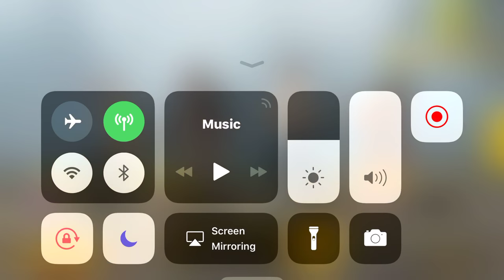اركيد وما في تشكن دينر - ببجي موبايل